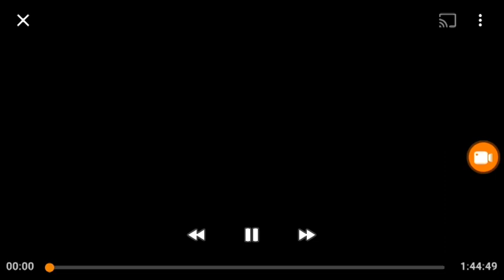20th Century Fox (x2) / TSG Entertainment / Chernin Entertainment (2017)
Movie "The Greatest Showman"